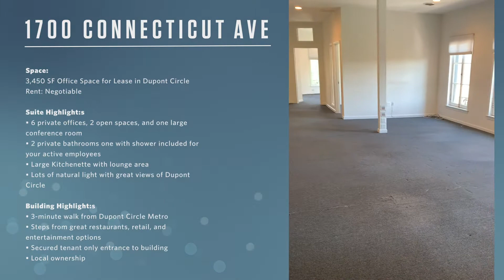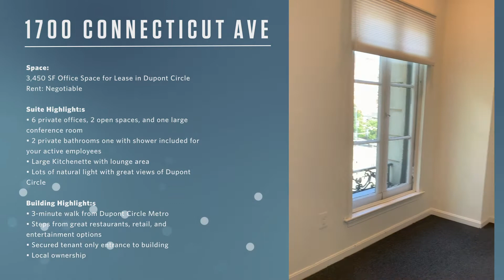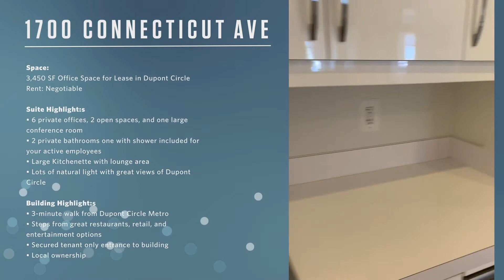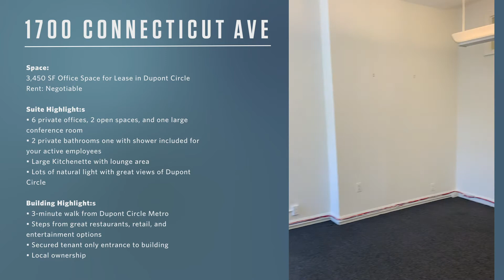1700 Connecticut Ave 4th Floor Video